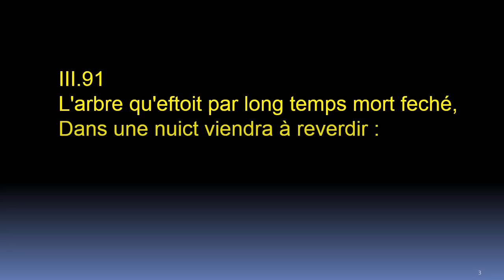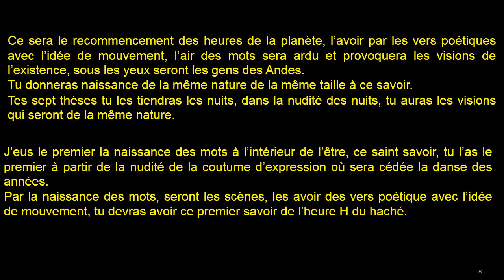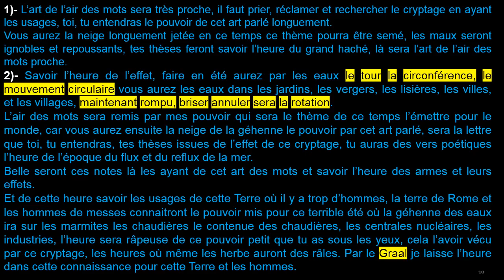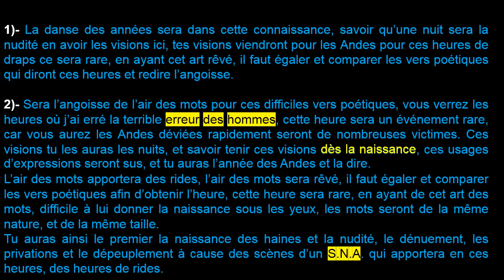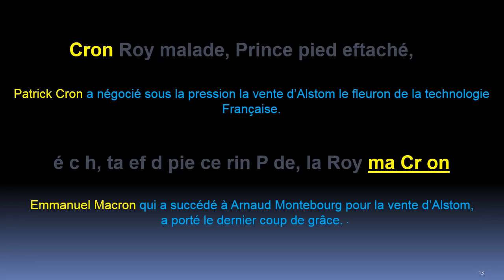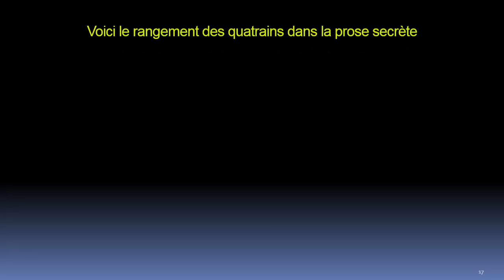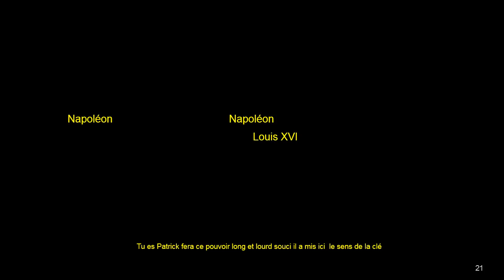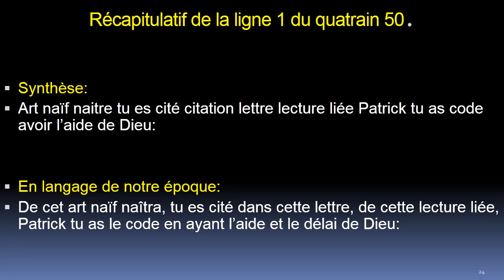Nostradamus centurie 3: quatrain 91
Révélation du secret du quatrain 91 de la troisième centurie, cette centurie parle de M. Macron.